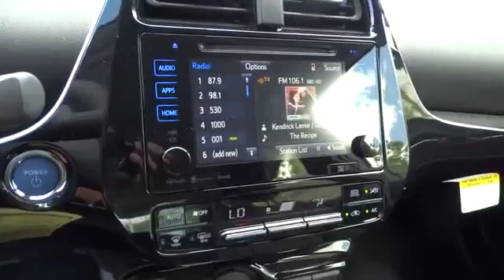2016 Toyota Prius San Francisco, Napa, Santa Rosa, Vallejo, Oakland, CA 2009274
2016 Toyota Prius
2016 Toyota Prius Three Touring - Stock#: 2009274 - VIN#: JTDKARFU1G3015992